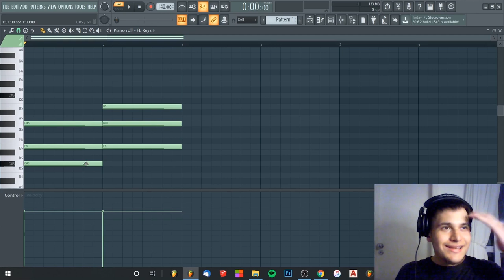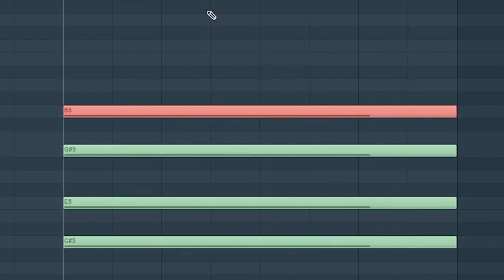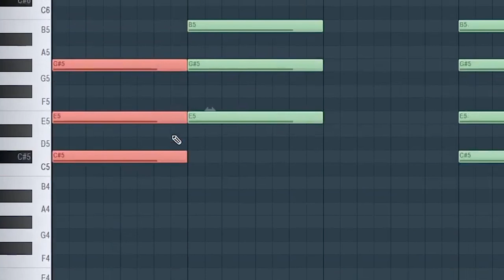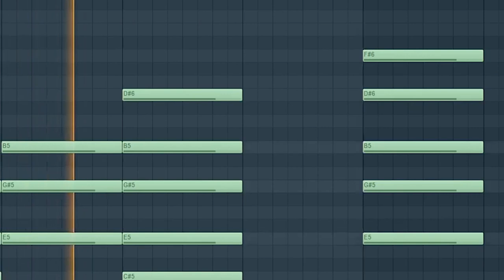COMO FAZER ACORDES AVANÇADOS PARA TRAP/RNB/SOUL